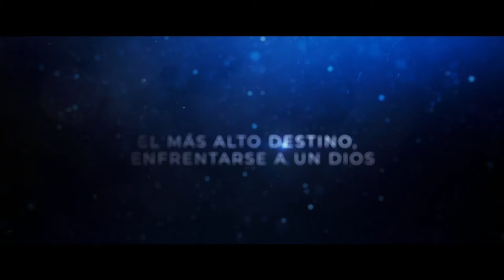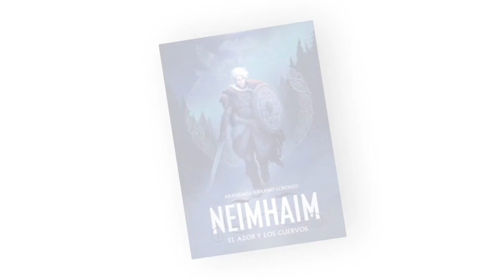Book trailer 'Neimhaim. El azor y los cuervos', con la voz de Julio Serrano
'Neimhaim. El azor y los cuervos' es una obra de fantasía nórdica que cuestiona y redefine los cánones clásicos del héroe, así como la legitimidad y ensalzamiento que tradicionalmente se le ha dado respecto al uso de la violencia en este ámbito.

Publicada en junio de 2018 por Plaza y Janés (Penguin Random House), es mucho más que una novela de fantasía; en mundo frío y crudo nacido de la cultura vikinga y el misticismo celta, esta obra rompe con los tópicos que envuelven a la figura del héroe y se atreve a redefinirlo según los cánones más modernos, poniendo en duda la moralidad del uso de la violencia y planteando con naturalidad un personaje digno de admiración que rompe con el estereotipo romántico tradicional.

Aranzazu Serrano Lorenzo entreteje el destino de cinco protagonistas unidos por un mismo conflicto: la falta de libertad. Todos ellos están obligados a llevar una vida que no desean, atados por distintos motivos: leyes injustas, un compromiso heredado, las normas sociales, la fuerza de un juramento o una deuda moral. En su afán por romper sus cadenas y lograr la libertad que tanto ansían, los cinco personajes vivirán una aventura en la que también soplan vientos arcaicos venidos de un remoto sur.

. Nominada al European Science Fiction Awards (Best Written Work / Mejor Novela)
. Finalista al Premio Ignotus 2019 a la Mejor Novela.